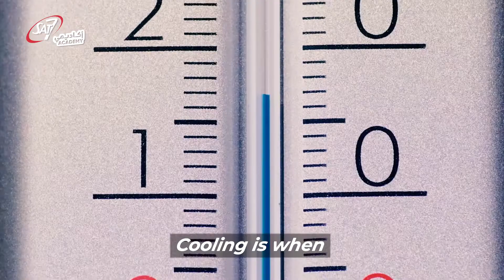Heating and cooling